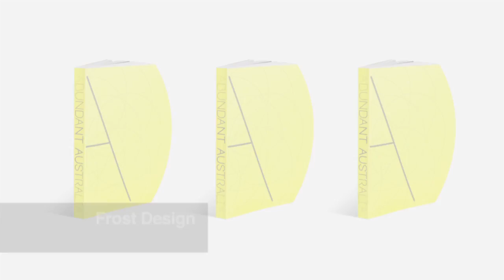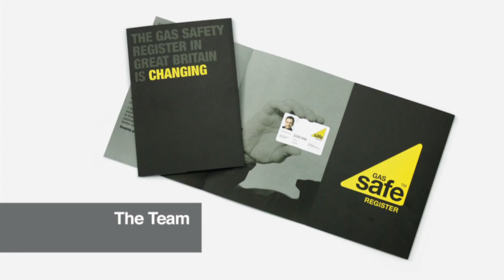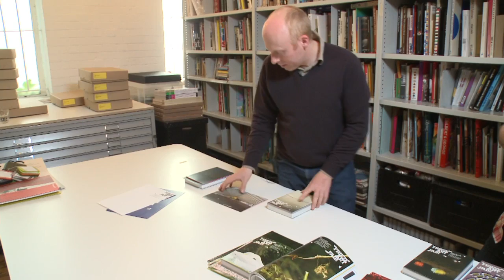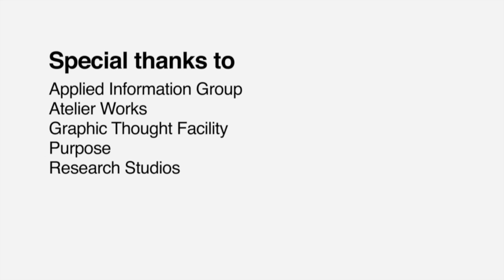ILLUSION MAGE 3D graphic design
Have you always wanted to create your own animations or 3D Games?
What if I told you that you can produce animations and models like Pixar or Walt Disney easily and quickly from the comfort of your home. with the same software that leading European studios are using.
The good news is there's a sea of change that is sweeping across the animation industry, transforming thousands of lives and home studios and it lies...in a powerful software that allows the 'little guy' to make...Beautiful Animations with Minimum Effort

 BEAUTIFUL Animations With Minimum Effort...

Creating stunning 3D animations is a breeze if you've got a multi-million dollar budget, loads of staff and state of the art studio.